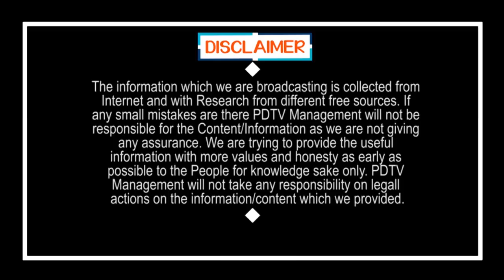Big Breaking | Big Shock to Raghu Rama Krishnam Raju | Ys Jagan | రెబల్ ఎంపీ రాజుగారికి కోర్టు షాక్